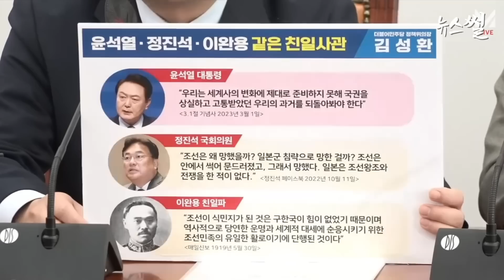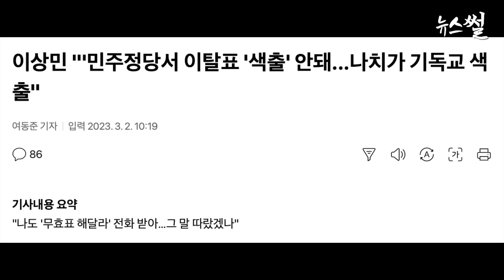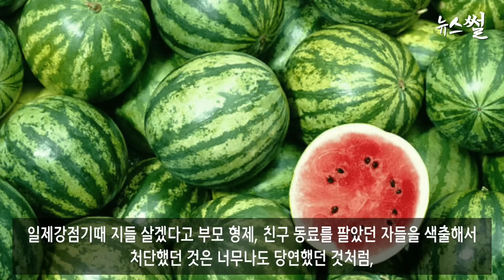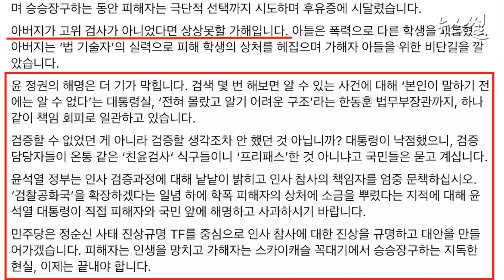영업사원 1호 실적 대박! 윤석열, 이완용은 다르지 않다.